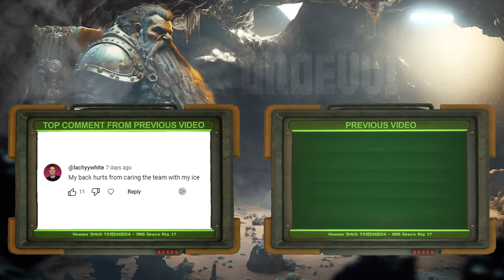Elite Deep Dives Haunt My Nightmares | Deep Rock Galactic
In todays video we set out to attempt an Elite Deep Dive for the second time, this time with far more training. Surely the victory will be in out grasp...